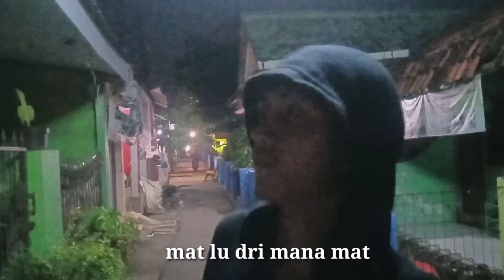Efek jalanan sepi karena lockdown